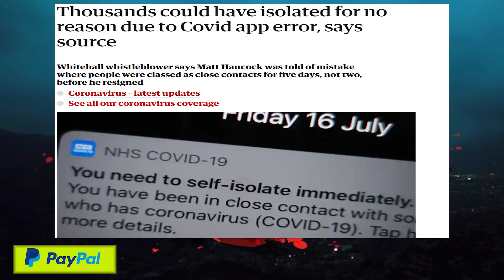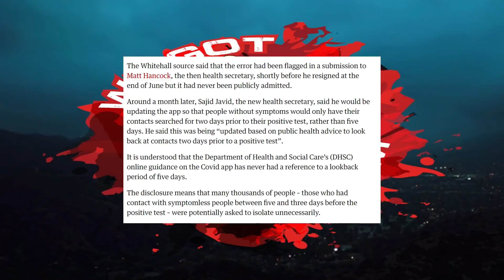The NHS App Embarrassment Continues After So Called Error That Looks Deliberate To Me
*  Bitcoin :  33q8jFn1QZTRPPdSvSP2nnanjP8f4t47CU
*  Eth :  0xeC6ab77a6943caaeDD6c3743125D5495CD59F029

1812 Overture ( Tchaikovsky )